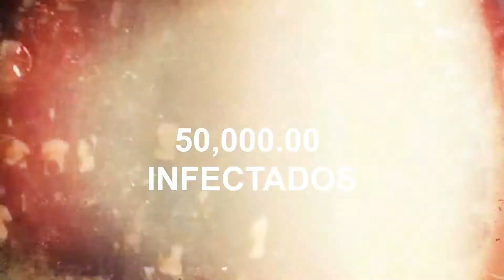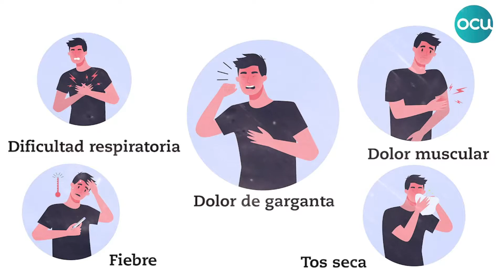Covid19 en los Jovenes I Márika Perez en Qloquehay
Q’ lo qué hay R.D pertenece al grupo de medios Telemicro y se transmite por Telemicro canal 5 a las 9:00 AM y para la diáspora internacional por Telemicro Internacional a las 10:00 AM.